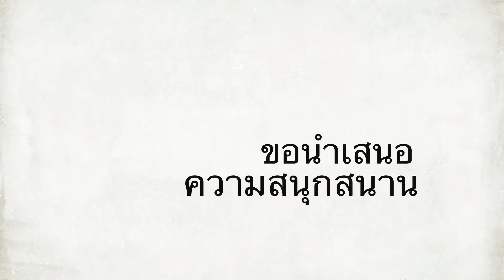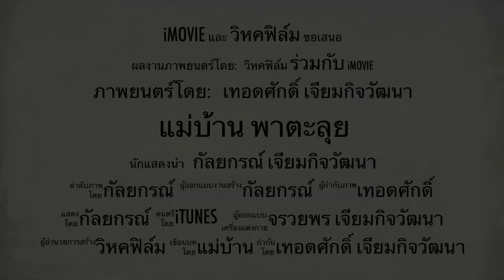แม่บ้านพาตะลุย | แจกสูตร นามะชาเขียว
Royce ยังต้องร้องไห้ Melt Me ยังต้องเซย์กู้ดบาย เพราะเราทำได้เอง จัดไปค่ะ

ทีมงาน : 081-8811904